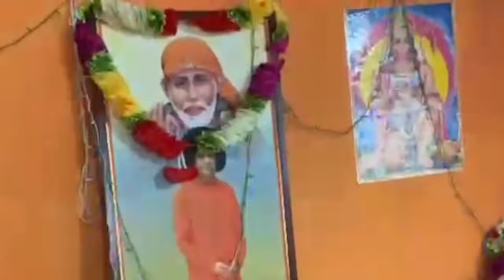KUMAR WEDS PUJA || Nepali Wedding Video|| Darjeeling Dudhey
KUMAR WEDS PUJA
Happy married life
(Bhai Buhari)

Editing: Pravakar Biswa

  Used song :

First song.    :  Man  lai bujaai
Second song: Kesari

       Thank you ❤️❤️21/03/23